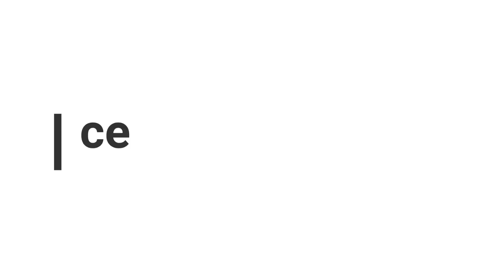Coffee talk w Xinyi (ACJC)